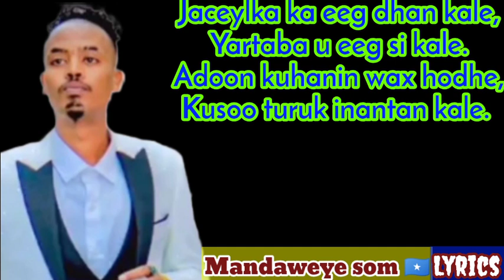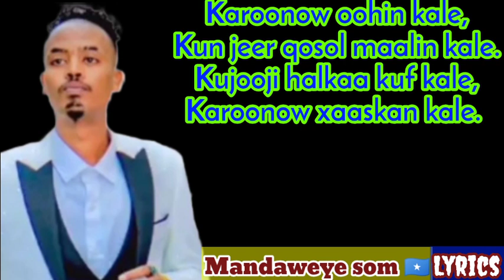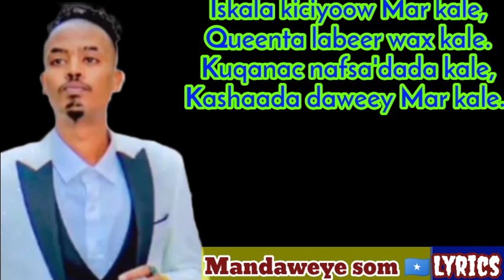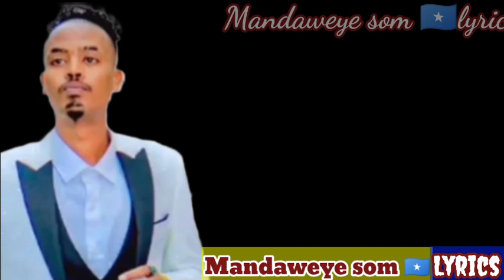qamar sugaani iskala kici lyrics mandaweye som 🇸🇴🎶2021 subscribe like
Heeso aad umacaan kuwa hadda iyo kuwii hodhaba ka dheeho barteena YouTube mandaweye som 🇸🇴mhdsnid 🙏🎶